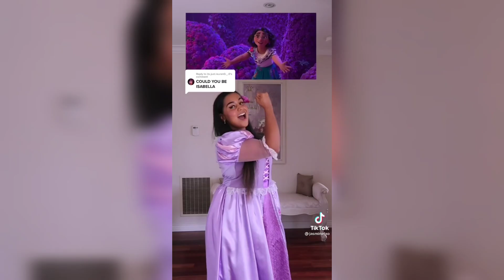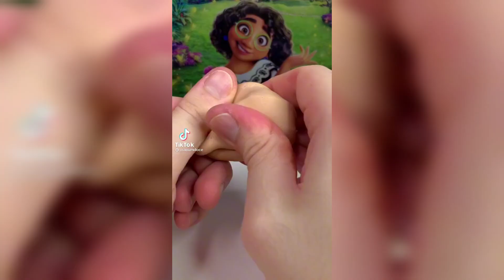Encanto - Tiktok Compilation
Encato - TIKTOK COMPILATION
disney encanto tiktok compilation

mirabel,
abuela alma,
julieta,
agustin,
isabela,
luisa,
pepa,
Felix,
Antonio,
camilo,
dolores,
bruno,
we don't talk about bruno,
bruno encanto,